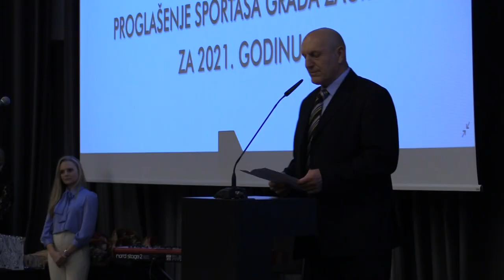Proglašenje najboljih sportaša u Gradu Zagrebu za 2021 Suzana Šop i Vjekoslav Šafranić